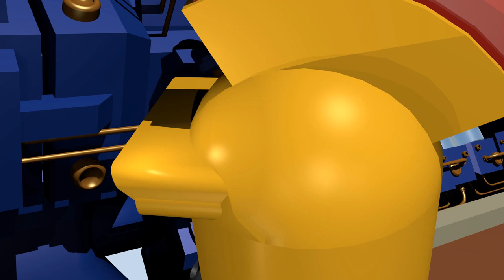Robot Horse Chariot 3D Animation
Robot horses dance while pulling a decorative chariot carrying a happy, dancing robot spartan soldier. Really had some fun with this multiple sequence animation, pulling artwork from my animated short films along with a catchy, happy stock rock track.